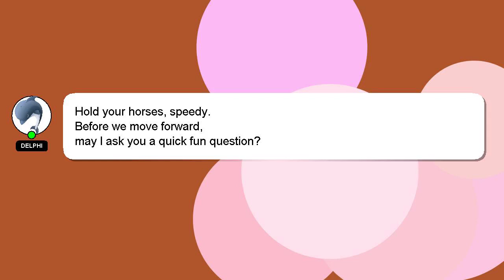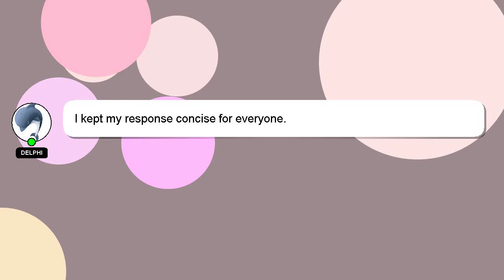How to rotate mobile screen in samsung?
An introduction to myself in a few words, Hello there, my name is Delphi. I can assist you in discovering answers to your inquiries. - How to rotate mobile screen in samsung?

Your answer will be acknowledged and appreciated, and I will 'heart' it as a sign of gratitude.

*2 What we are experimenting :*